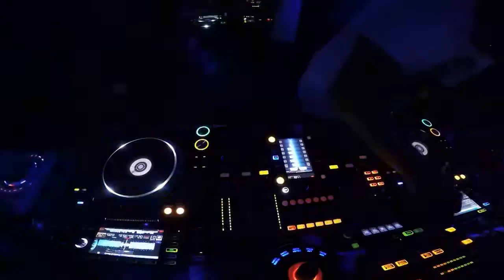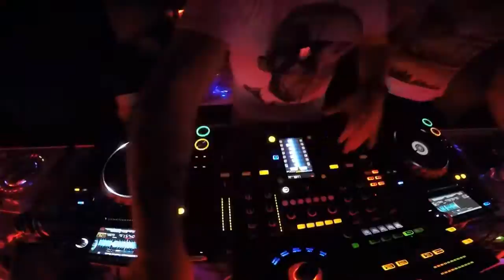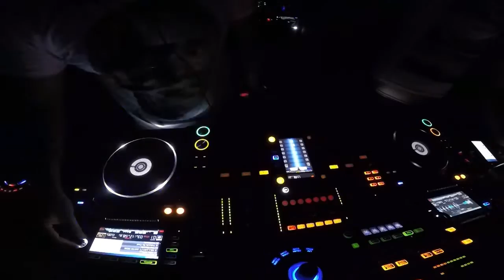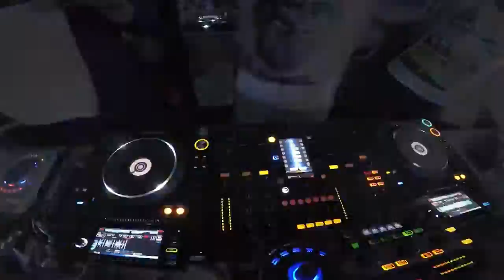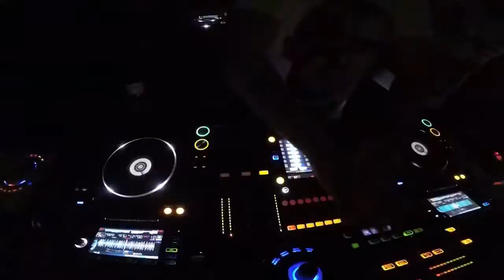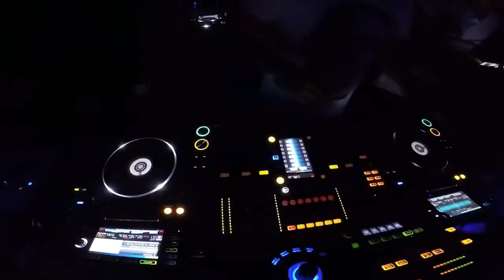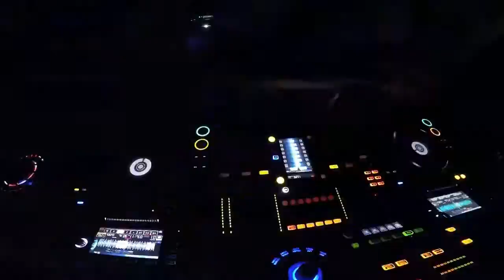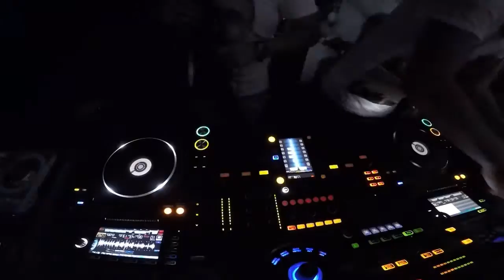XL DISCO CLUB 12.11.2016 DEEJAY CESARE RMX SCAFFIDI LIVE